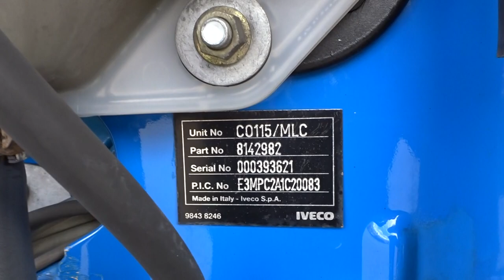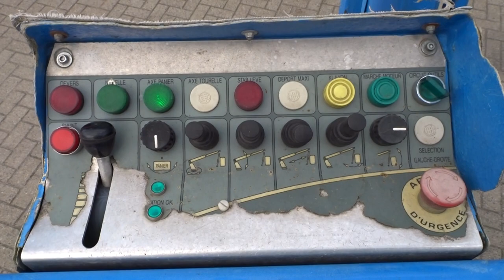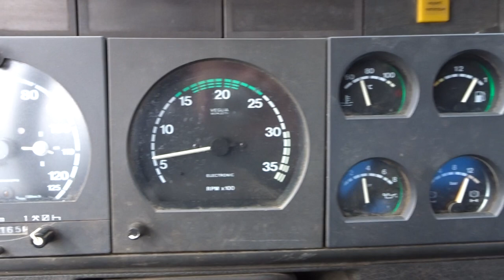Top Trucks 4141 Iveco Eurocargo 135E234x4 - 16 mtr. Hoogwerker, , Platform, Hubarbeitsbuhne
Top Trucks 4141 Iveco Eurocargo 135E234x4 - 16 mtr. Hoogwerker, Hoogwerker, Platform, Hubarbeitsbuhne